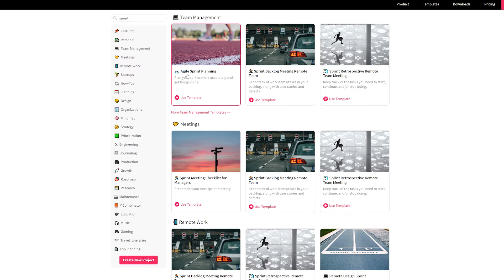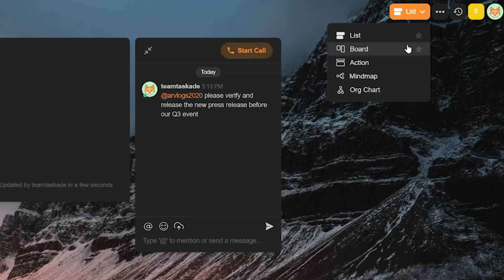Managing a Fast Sprint and Agile Milestone using Tasksade!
Welcome back to another video. In this one, we’ll be sharing how you can easily plan and manage a fast sprint and milestone using Taskade.

Taskade offers you two ways to create a sprint or milestone planning project. If you’d like to dive into creating a custom-tailored sprint project, you can start a blank project and create a project from scratch but if your workflow is pretty simple, you can also go and use our premade agile spriting template and edit it from there.

Next, we add subspaces within these workspaces to organize your work by individual sprints or categories. We also offer due date ranges and a handy chat board for you to effectively keep track of the completion of tasks by specific dates and also quickly communicate with your team members, should the need arise.

We also recommend keeping track of your project’s progress by either going to the roadmap section within the workspace or cycling between different views within a project to visualize and analyze data better.